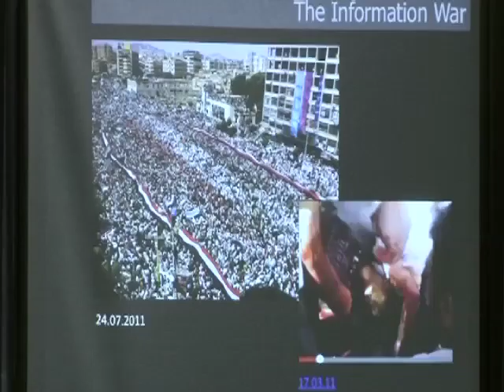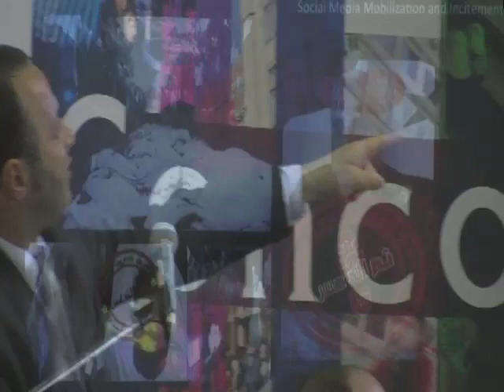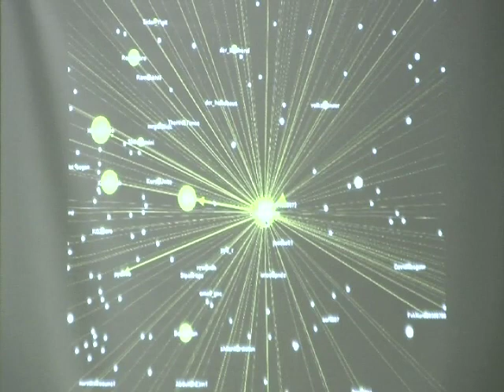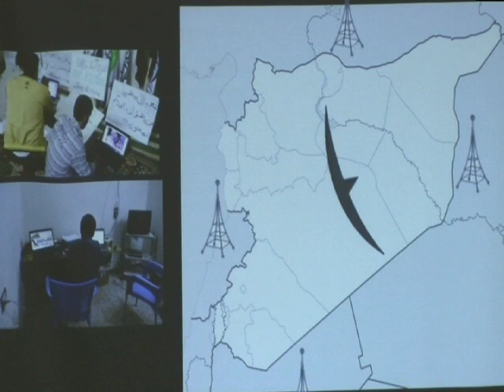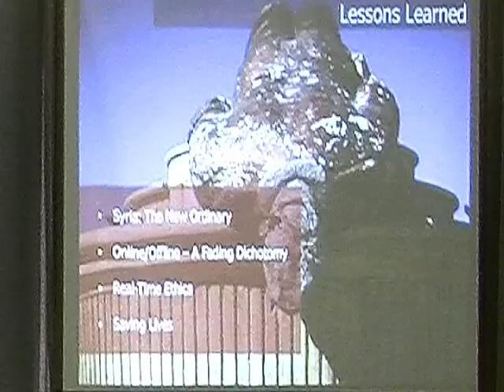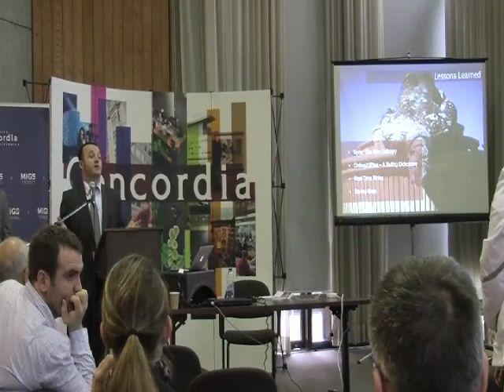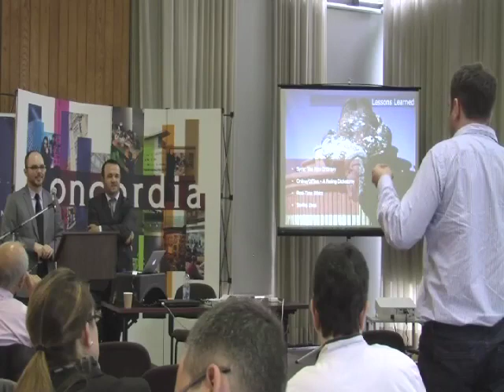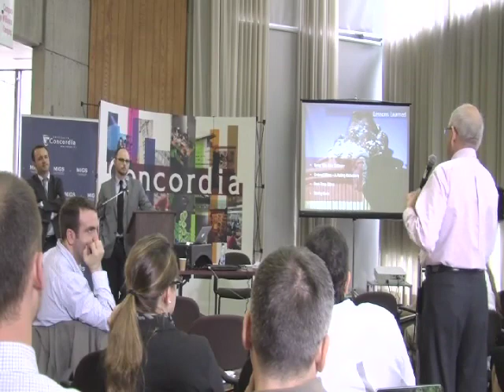SecDev - Technology and the Syria Crisis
Montreal Institute for Genocide and Human Rights Studies - Professional Training Program on Mass Atrocity Prevention, 11-13 June 2013
Anwar Abas and Micah Clark - SecDev Group/Foundation